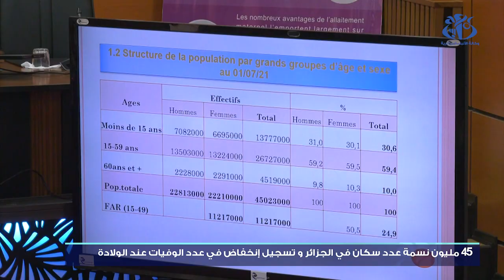45 مليون نسمة عدد السكان في الجزائر و تسجيل إنخفاض في عدد الوفيات عند الولادة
الجزائر (واج)- كشفت وزارة الصحة عن تسجيل 45 مليون نسمة إلى غاية جويلية 2021 مع انخفاض في عدد الوفيات عند الولادة و انخفاض في نسبة الزواج .